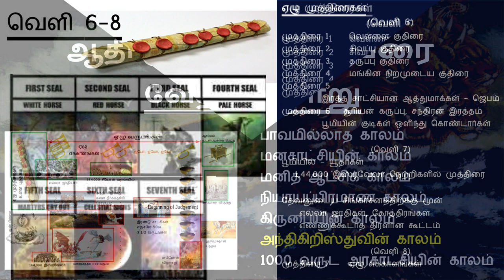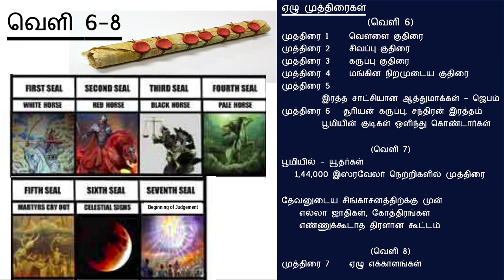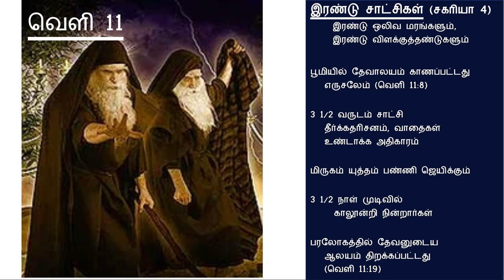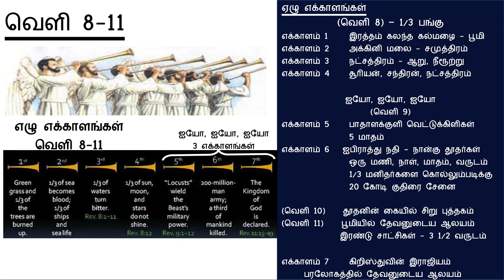ஆதி முதல் அந்தம் வரை.... வேத வரலாறு - அந்திகிறிஸ்துவின் காலம் 9